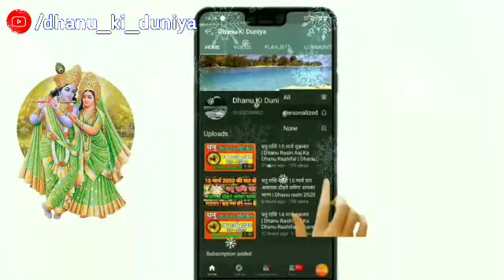धनु राशि 8 जून सोमवार | Dhanu Rashi Aaj Ka Dhanu Rashifal | Dhanu Rashi 8 June 2020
धनु राशि 9 जून रविवार | Dhanu Rashi Aaj Ka Dhanu Rashifal | Dhanu Rashi 9 June 2020

धनु राशि 8 जून शुक्रवार | Dhanu Rashi Aaj Ka Dhanu Rashifal | Dhanu Rashi 8 June 2020

aaj ka dhanu rashi aaj ka rashifal dhanu rashi dhanu rashi 8 June 2020
dhanu rashi aaj ka rashifal 8 June
dhanu rashi dhanu rashi June 2020 Dainik Rashifal,
Horoscope,
Astrology Aaj Ka Panchang Panchang 8 June 2020 Daily Motivation quotes and Thouts
आज का धनु , TODAY LOVE RASHIFAL, LOVE, Daink Rashifal, Today Sagittarius Horoscope, Today Sagittarius, Astrology, best astrologer, jyotish, upay, aaj ka panchang, astrosage, astro, dhanu, today
daily horoscopes Dhanu dainik rashifal 8 June 2020
1st-Dhanu rashi love rashifal
2nd-Dhanu rashi dainik rupya paisa rashifal
3rd- Dhanu rashi dainik swasthay rashifal
4th- Dhanu dainik vyapaar vyavsay career rashifal
5th- Dhanu Dainik gyan shikha rashifal
धनु राशि दैनिक राशिफल 8 जून 2020
1- धनु राशि के दैनिक उपाय
2- धनु राशि धन और वित्त संबंधित सारी बाते
3- धनु राशि प्रेम संबंध प्रेम प्रसंग राशिफल
4- धनु राशि दैनिक स्वास्थ्य से संबंधित राशिफल
5- धनु राशि व्यापार व्यवसाय करियर जीवन राशिफल
6- धनु राशि दैनिक राशिफल
7- धनु राशि जन्मकुंडली विशेषज्ञ
धन्यवाद ।